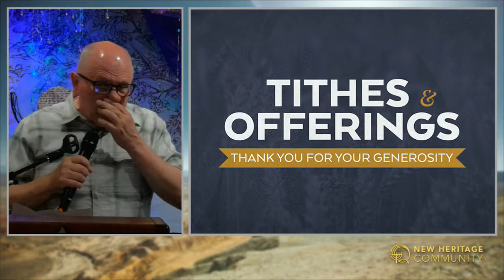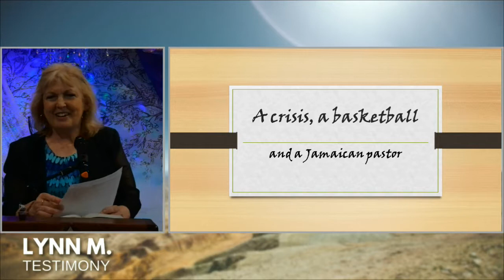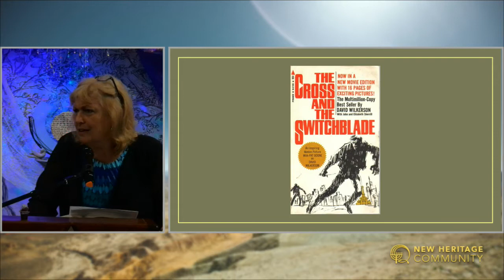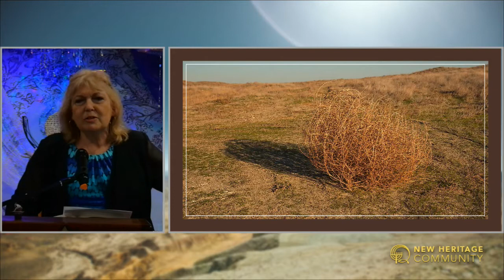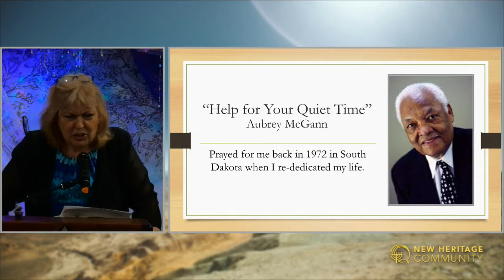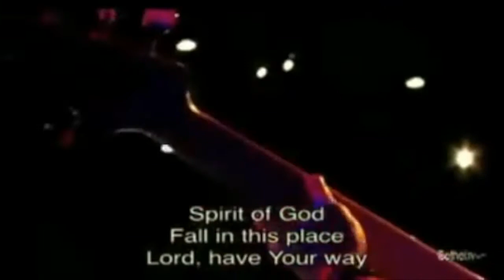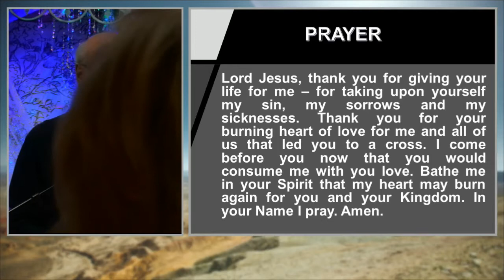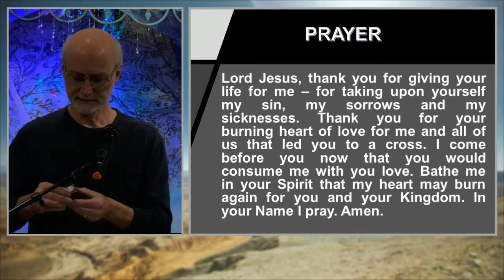NHC Communion Service | Lynn M. Testimony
New Heritage Community Service.  April 24, 2022, 2022
Testimony by Lynn M.

ABOUT NHC:
As a spiritual family, we seek to express the authentic love of God, by creating an inviting home of spiritual nourishment, where our God-given gifts are developed and used to build bridges of hope into our community and the nations. If you are looking for a spiritual home where you can discover your purpose and live your passion, we hope you will visit with us.

In-person services every Sunday at 11:00 am

CONNECT:
New Heritage Community
9005 Chevrolet Drive, Suite B

Fred Lessans, Messianic Pastor